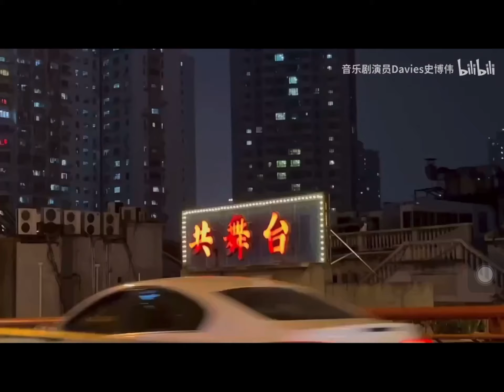兒童節＋上海解封翻唱迪士尼《Try Everything嘗試一切》選自迪士尼《Zootopia瘋狂動物城》Try Everything Chinese Version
兒童節＋上海解封翻唱迪士尼《Try Everything嘗試一切》選自迪士尼《Zootopia瘋狂動物城》迪士尼